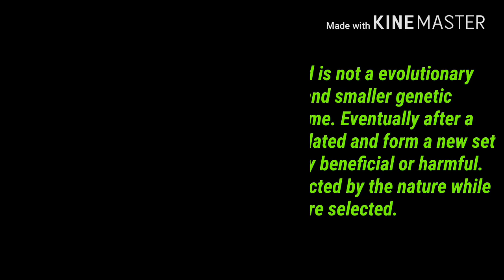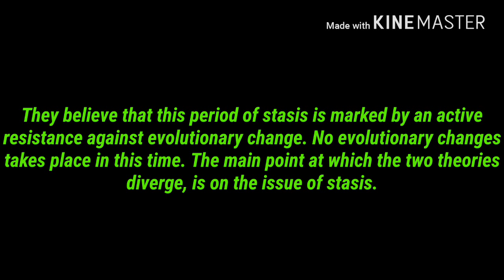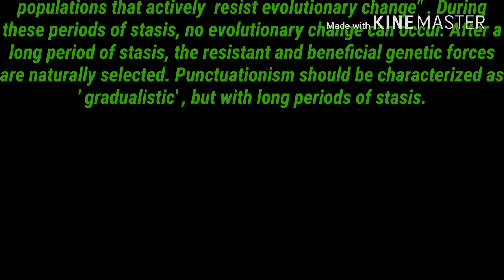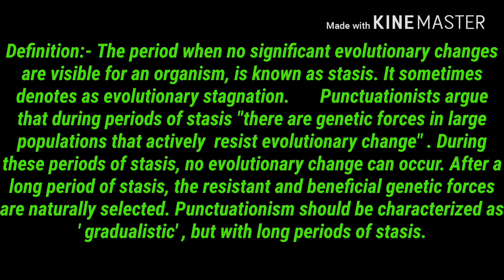gradualism vs punctuated equilibrium | gradualism vs punctuationism